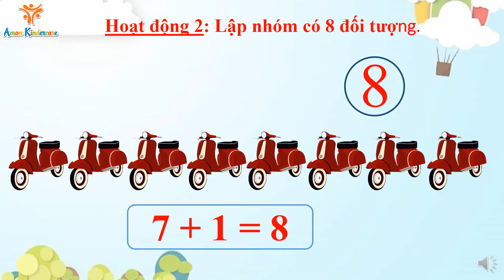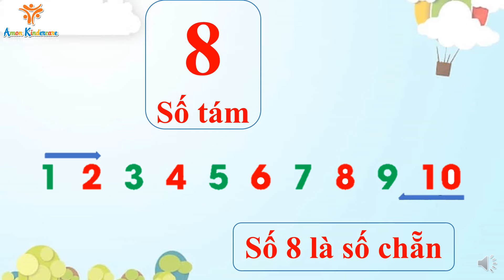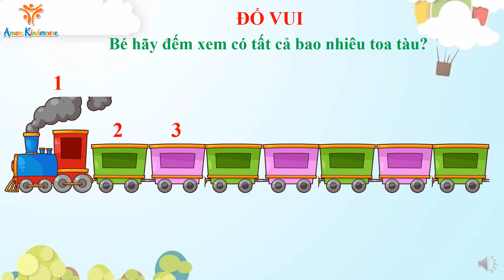KINDER - SỐ 8 LẬP NHÓM CÓ 8 ĐỐI TƯỢNG DẠY TRẺ NHẬN BIẾT SỐ 8